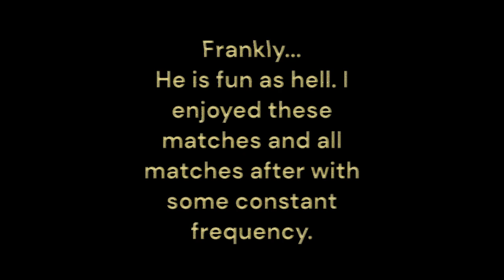Is That A Robut?!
Playing the Singularity is pretty fun, I gotta say.

Great to basically watch through pimple camera and jumps out of them from a survivor's back.

Gross, but fun.

Thanks for the coffee!!